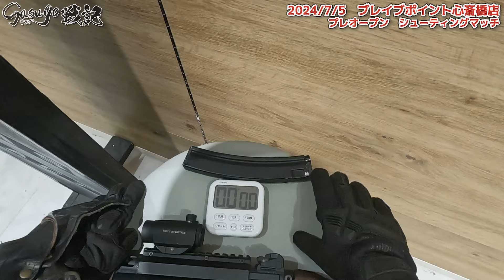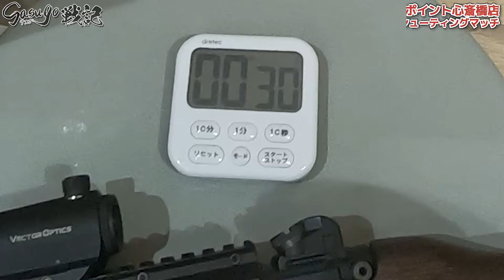心斎橋オーパにプレオープン！「ブレイブポイント心斎橋店」でサバゲー！【サスゴ戦記Vol.39】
2024年7月5日に心斎橋オーパにプレオープンしました

「ブレイブポイント心斎橋店」

その時のサスゴ視点でのサバゲーの様子になります！

【骸骨サバゲーマーSasugo】
　Skull Airsofter ”Sasugo”